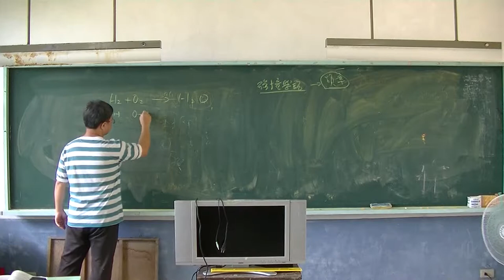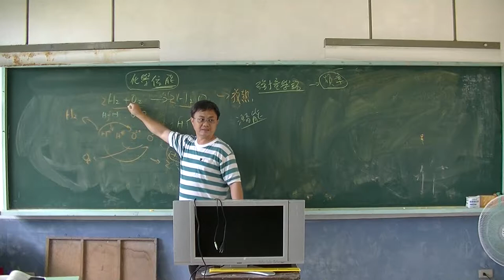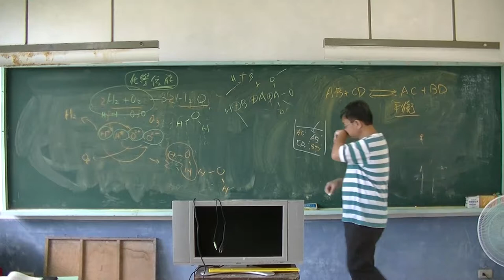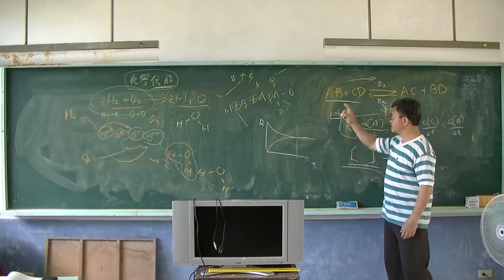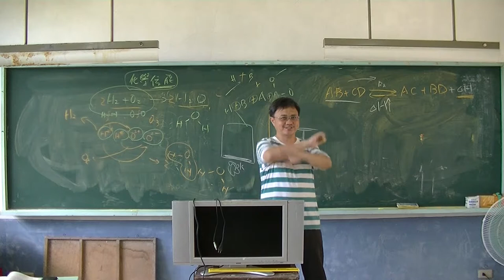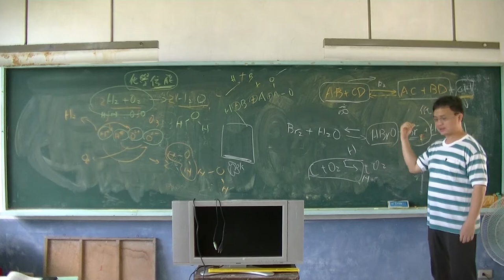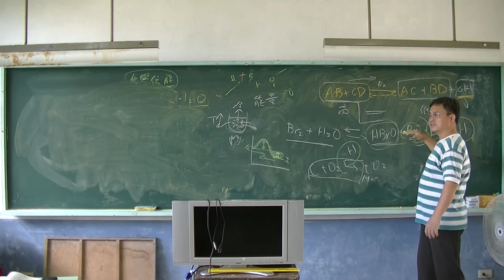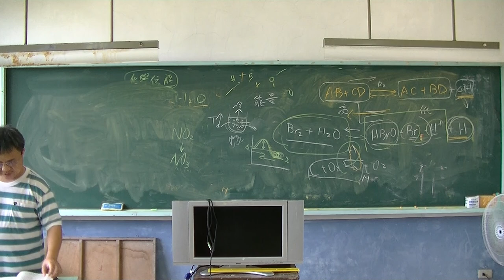高中化學 反應速率01